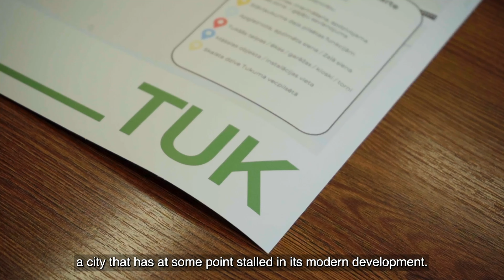Tukuma novada pašvaldības inovācijas sprints (ar subtitriem angļu valodā)